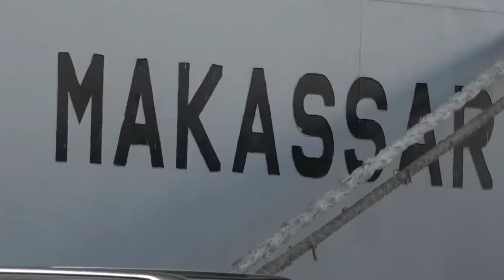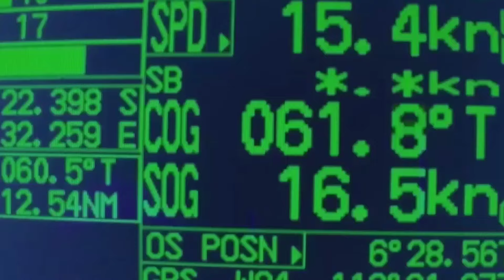🔴NATO SHOCK INDONESIA KIRIM KAPAL PERANG KE RUSIA